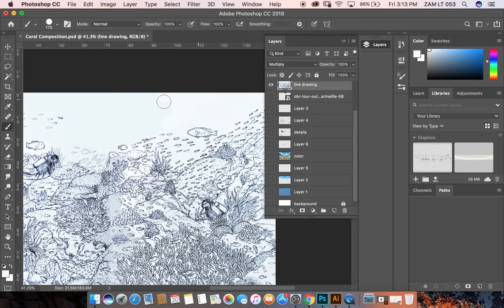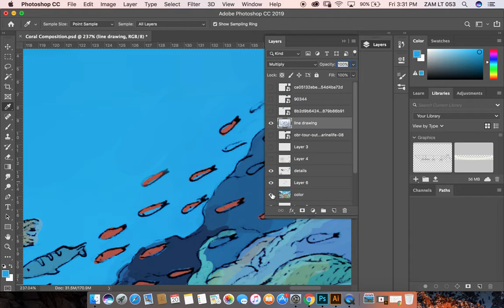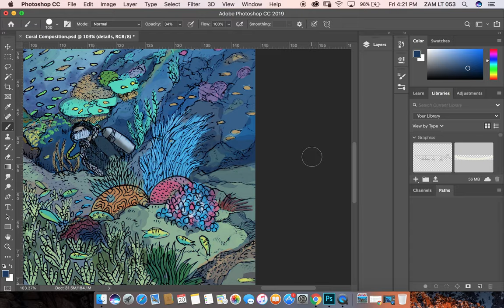Coral Reef Digital Painting Process Video